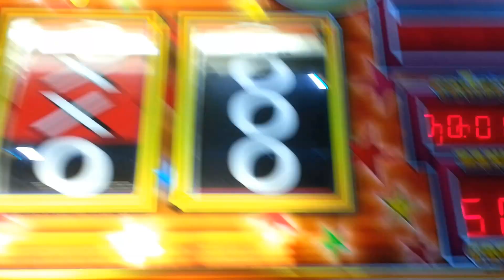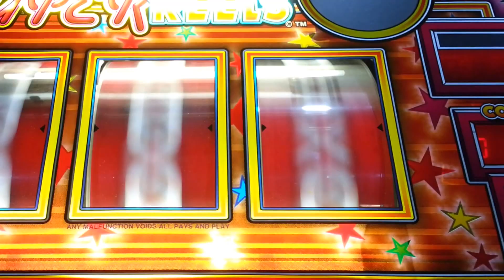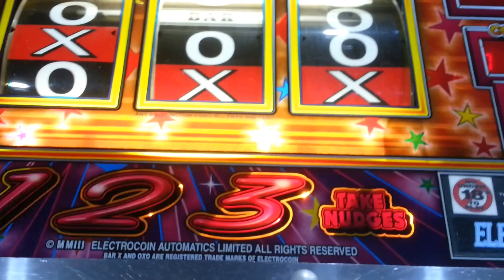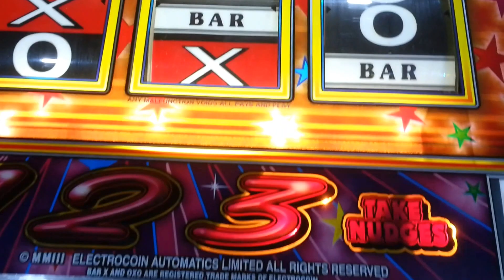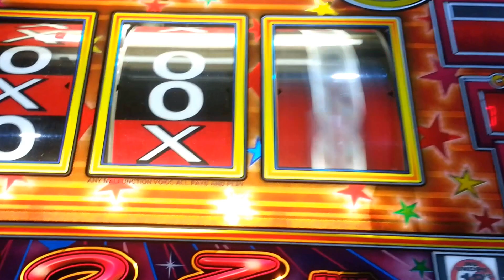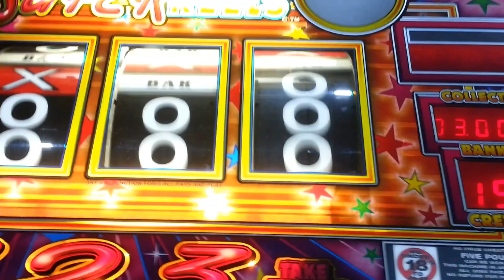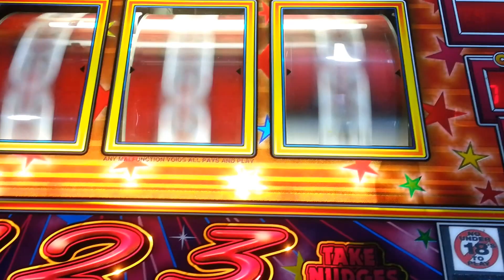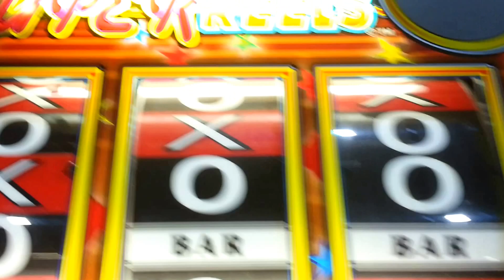£5 Challenge OXO Super Reels Fruit Machine at Walton Pier Essex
£5 in, What will i win?
This is the 5th of 7 £5 Challenges from Walton Pier Essex